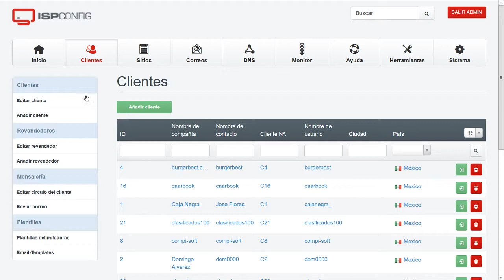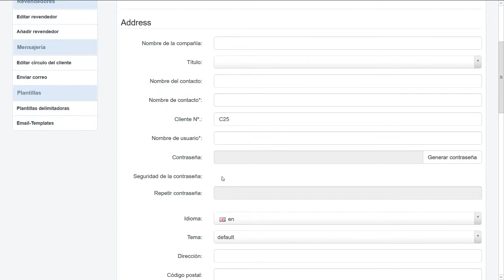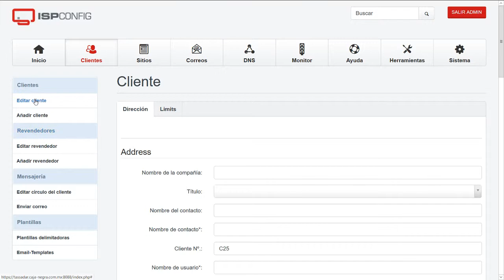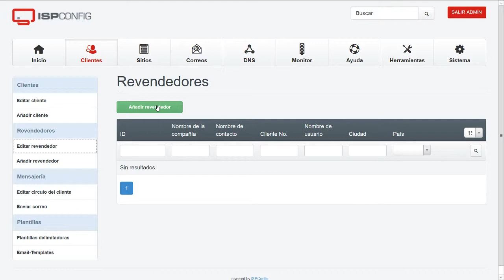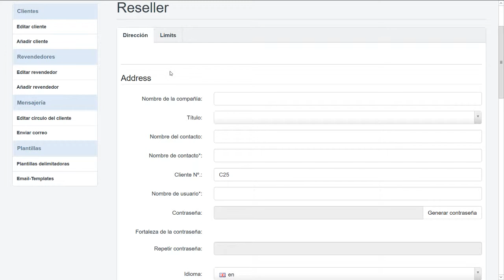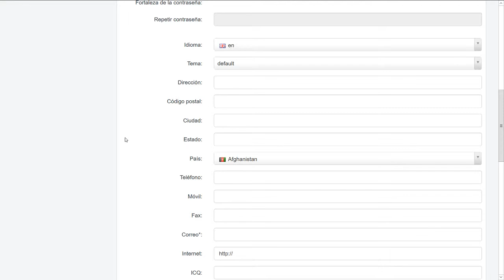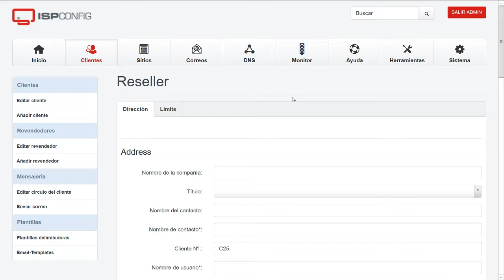ISPCONFIG 2 - Administrador, cliente y reevendedor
Se muestra que opciones y como crear a este tipo de usuarios dentro del panel cuando uno es administrador de todo el sistema